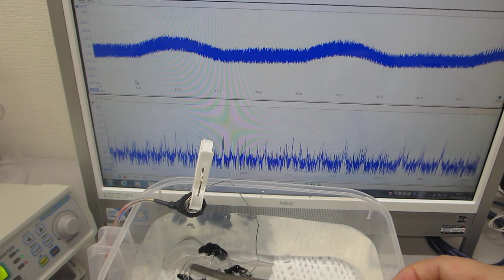容器に取り付けた線材の表面弾性波を利用した超音波実験（超音波システム研究所）